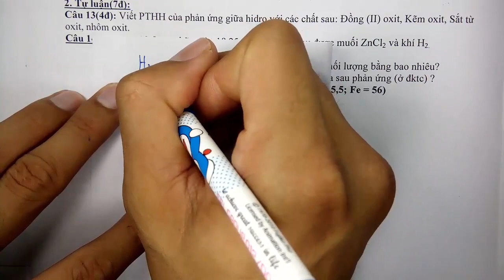Hoá học lớp 8 - Đề thi học kì 2 - năm học 2021 - 2022 - Đề 2 - Tiết 2